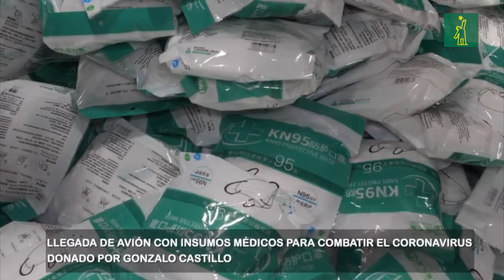Gonzalo Castillo recibió esta madrugada primer avión con suministros desde China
El candidato presidencial por el Partido de la Liberación Dominicana (PLD), Gonzalo Castillo, recibió personalmente a las 3:37 de la madrugada, la llegada del avión, procedente desde China, conteniendo parte de la ayuda prometida.

Castillo dijo que estos suministros como mascarillas, guantes, lentes de protección y trajes de bioseguridad, serán donados a diversas entidades del Estado para que estas a su vez continúen la lucha contra el COVID-19.

La aeronave HI-1040 propiedad de Helidosa, que trajo al país los insumos sanitarios, aterrizó a las 3:37 de la madrugada en el Aeropuerto Internacional Joaquín Balaguer, El Higüero, y fue recibido por el CEO-presidente ejecutivo del grupo Helidosa Aviation Group, Gonzalo Alexander Castillo.